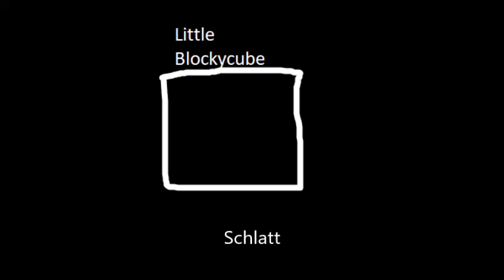Schlatt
all kinds of schlatt